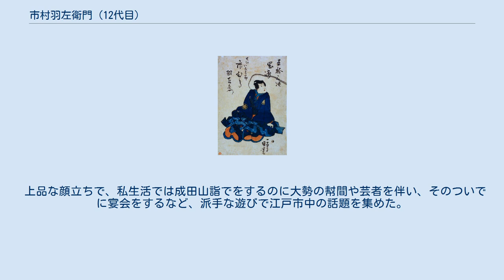市村羽左衛門 (12代目)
十二代目市村羽左衛門の大江いなばの助。
天保6年（1835年）2月市村座の『梅初春五十三駅』より。
歌川国芳画。
 十二代目 市村羽左衛門（じゅうにだいめ いちむら うざえもん、文化9年〈1812年〉 - 嘉永4年8月20日〈1851年9月15日〉）とは、江戸時代後期の歌舞伎役者で江戸市村座の座元。
俳名家橘、屋号は橘屋。
定紋は根上がり橘。
 市村座の座元十一代目市村羽左衛門の次男。
初め市村豊松、のち市村亀之助と名を改め、文政元年（1818年）11月に子役として舞台に立つ。
文政3年（1820年）7月に父が死去し、同年11月に十二代目市村羽左衛門を襲名。
以後座元と役者の双方を務めた。
 天保12年（1841年）10月、隣接する中村座が失火により全焼、隣接する市村座にも類焼し全焼した。
これを機に森田座を含む三座は、町奉行所から浅草猿若町に移転を命じられる。
嘉永4年（1851年）4月、実子の市村九郎右衛門に十三代目羽左衛門の名と座元を継がせ、自身は五代目市村竹之丞を襲名し舞台に専念するも同年6月、病により死去した。
 上品な顔立ちで、私生活では成田山詣でをするのに大勢の幇間や芸者を伴い、そのついでに宴会をするなど、派手な遊びで江戸市中の話題を集めた。